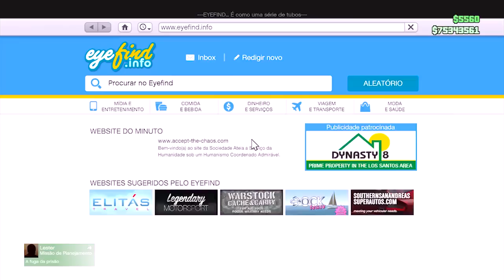GTA V - WALBREACH LOCALIZAÇÃO SECRETA - COMO ENTRAR NO GALPÂO DAS HEISTS DO LESTER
▬▬▬▬▬▬▬▬▬▬▬ஜ۩۞۩ஜ▬▬▬▬▬▬▬▬▬▬▬▬▬
▓▓▓▒▒▒░░░ LEIA A DESCRIÇÃO DO VÍDEO!!! ░░░▒▒▒▓▓▓
▬▬▬▬▬▬▬▬▬▬▬ஜ۩۞۩ஜ▬▬▬▬a▬▬▬▬▬▬▬▬

►Contatos:
►Xbox-Live : FULL
►Psn :  Xx_IMJ0k3r__
►STEAM : brksdato
►ORIGIN : BRKsDATO
►Twiteer : @brksdato